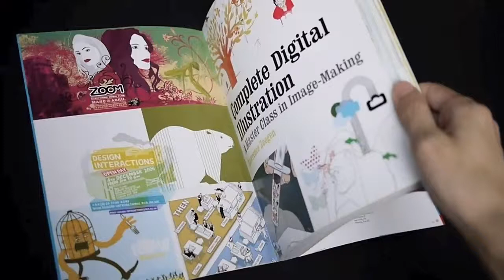Complete Digital Illustration A Master Class in Image-Making (book flip)